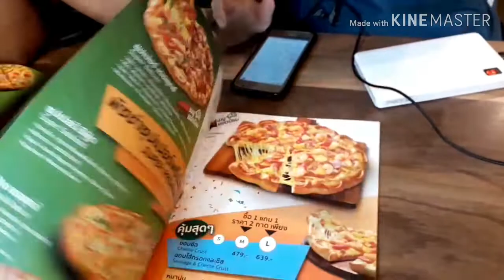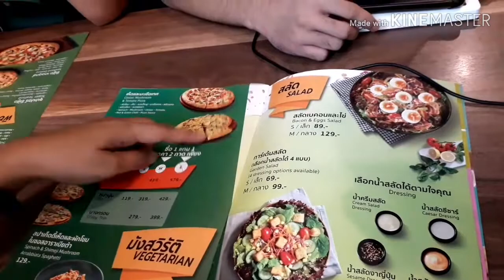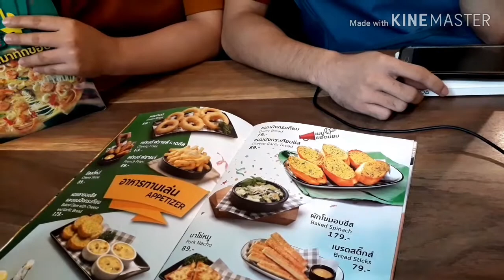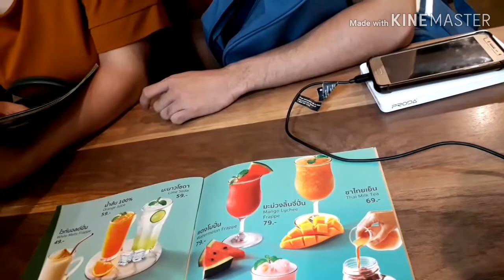FREE PIZZA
Pizza Company
Big C 2